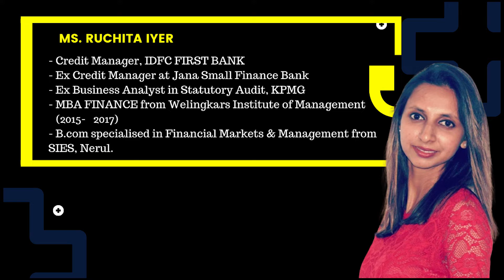Spanish Language A1 Proficiency Program | 30 Days Course | 4 Certificates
Spanish Language A1 Proficiency Program

Key Learnings
• Pronouns, Nouns & Articles
• Basics of Adjectives
• Short stories reading and translation
• Short Sentence formations
• Basics Prepositions, Verbs
• Vocabulary
• Daily routine conversation
• Short Writing

Salient Features
• 30 hours Live session
• 2-Way Interaction
• Skill Enhancing Tasks
• 30 Pre-Recorded Videos Watch as per your convenience

Key Take Aways of Courses at Younity Ed-Tech:
• Live interactive sessions
• Two-way communication between the mentor and the attendee
• Industry experts as in-house mentors
• On demand recordings availability
• Dual certification adds cherry on the cake
• Practical exposure into the domain
• Technical interview assistance
• Affordable price structure
• Huge space to fulfil your curiosity
• Lifetime validity of Certificate of Excellence

For more details about the courses and programs, enquire now